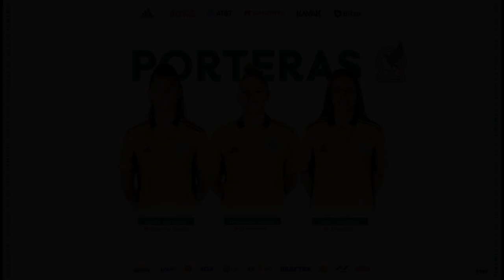PRENSA PERUANA Y JUGADORAS DE PERÚ ¡ES UN HORGULLO ENFRETAR A MÉXICO! EN LA PREVIA PERÚ VS MÉXICO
mexico,marcelo flores,mundial 2026,mexico sede mundial 2026,mundial mexico 2026,liga mx femenil,jennifer hermoso,pachuca femenil,barcelona femenil,mexico femenil vs peru femenil,mexico vs peru,katty killer,sorteo mundial sub 17,mundial femenil sub 17 seleccion mexicana,seleccion de mexico,mexico,seleccion mexicana de futbol,prensa tica habla de mexico,noticias seleccion mexicana,tata martino seleccion mexicana,seleccion mexico,espn mexico,selección de méxico,prensa hondureña habla de mexico,prensa centroamericana habla de méxico,convocatoria seleccion mexicana,selección mexicana de futbol,de luisa mexico,seleccion de mexico noticias,noticias de la seleccion mexicana hoy,federacion mexicana de futbol🔔🔔 𝗔𝗰𝘁𝗶𝘃𝗮 𝗹𝗮 𝗖𝗮𝗺𝗽𝗮𝗻𝗶𝘁𝗮 !! 𝗮𝗽𝗼𝘆𝗮 𝗮 𝗡𝘂𝗲𝘀𝘁𝗿𝗮 𝗦𝗲𝗹𝗲𝗰𝗰𝗶ó𝗻 !!